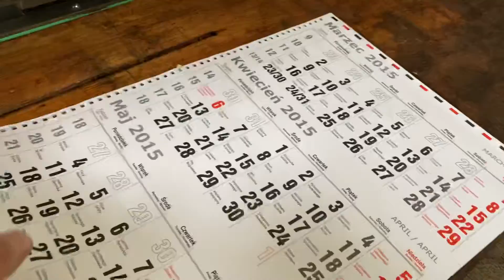Creaser perforator Kroll 900 with perforation for calendars